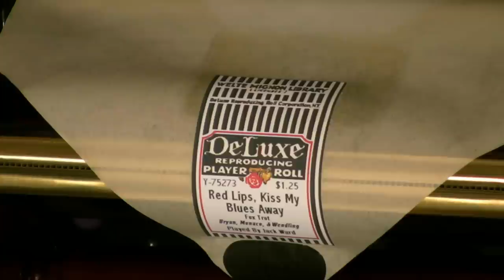Welte Mignon - Red Lips, Kiss My Blues Away - Ward